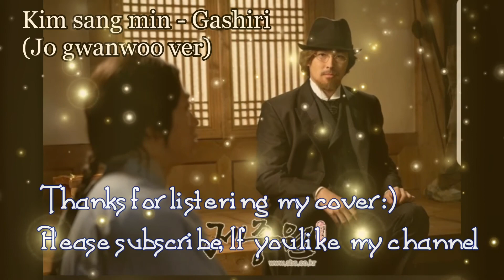[영혼다해] 김상민 - 가시리(조관우 - 가려진아픔) 제중원ost Flute/Dizi/Thin whistle Cover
제중원ost로도 쓰인 곡입니다 가시리~ 라 불리는부분만 들어도 확 꽂히는 곡일겁니다
김상민님 음원에 연주스타일은 조관우님을 참고했습니다. 팔세토부분에서 틴휘슬이 나옵니다^^